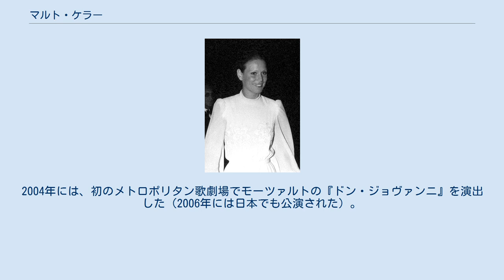マルト・ケラー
マルト・ケラー（Marthe Keller、1945年1月28日 - ）は、スイスの女優、オペラ演出家。
 バーゼル出身。
幼少期からバレエを習っていたが、16歳の時、スキー中の負傷により断念、女優を志す。
ベルリンのいくつかの劇場で働いた後、1964年にデビューし、ドイツのテレビドラマやドイツ映画、フランス映画などヨーロッパ各国の映画に多数出演、可憐な美しさで知られるようになる。
 1976年、『マラソンマン』でハリウッド映画に進出。
『ブラック・サンデー』のテロリスト役や『ボビー・デアフィールド』のアル・パチーノの相手役、ビリー・ワイルダー監督の『悲愁』、クリント・イーストウッドが監督した『ヒア アフター』の医師役などで知られる。
 第30回カンヌ国際映画祭（1977年）では審査員を務めた。
 1999年にはフランシス・プーランクのオペラ『カルメル派修道女の会話』でオペラ演出家デビュー、フランス批評家協会から最優秀オペラ公演賞を受賞するなど高い評価を受けた。
2004年には、初のメトロポリタン歌劇場でモーツァルトの『ドン・ジョヴァンニ』を演出した（2006年には日本でも公演された）。